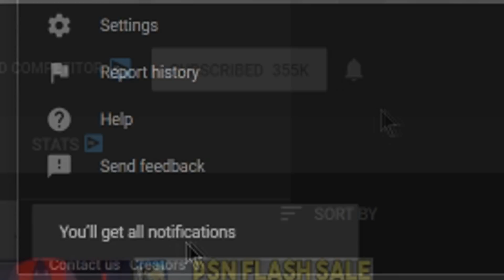4 PS4 Games to BUY and 4 to SKIP - NEW PS4 Games SEPTEMBER 2020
Games-
Tony Hawk's Pro Skater 1 And 2 – September 4

Kingdoms Of Amalur: Re-Reckoning – September 8

Mafia: Definitive Edition – September 25

Crysis Remastered – September 18

Marvel's Avengers – September 4

Iron Harvest – September 1

Doraemon: Story of Seasons – September 4

13 Sentinels: Aegis Rim – September 22